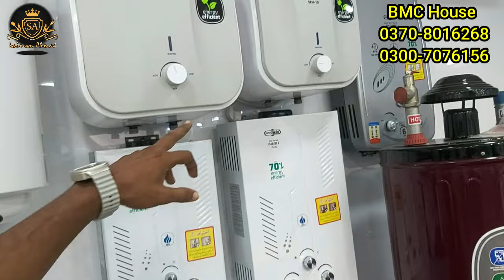AC DC Fan Price in Pakistan 2024 | 30 Watt Fan Price | Home Appliances | Wholesale Market Karachi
Address:
Shop Name:  BMC House, Shop No. 86, 87, Near Aram Bagh Masjid and  Aram Bagh Electric Market, Karachi.
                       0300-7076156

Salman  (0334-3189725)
AC DC Fan Price in Pakistan 2024
30 Watt Fan Price
AC DC Fan Price
30 Watt Fan Price in Pakistan 2024
which acdc fan is best in Pakistan?
what is the price of a fan?
what is the price of acdc fan ceiling in pakistan?
which acdc fan best in Pakistan?
which fan is best for summer?
what is the price of lower fan in pakistan?